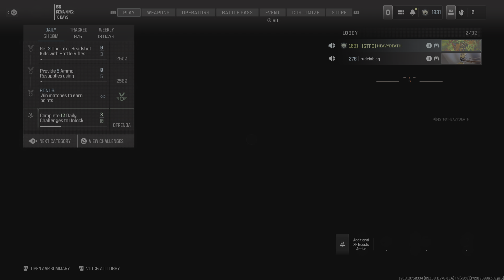Call of Duty_20241018184928